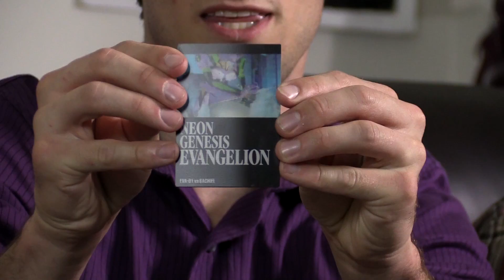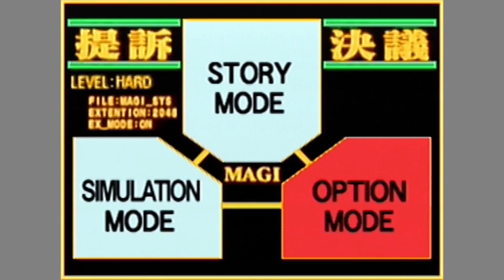Neon Genesis Evangelion (N64) - JAGS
We're four friends that play video games.

Neon Genesis Evangelion for the Nintendo 64.